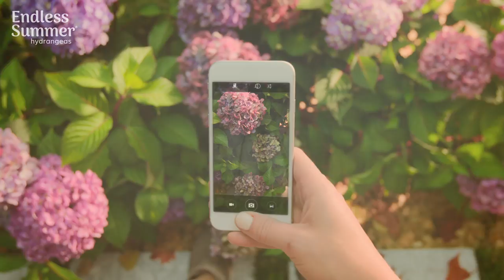Endless Summer® - Life in Full Bloom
From spring to fall BloomStruck® part of the Endless Summer® Hydrangea collection, never ceases to impress!

CHECK OUT OUR FRIENDS AT FIRST EDITIONS® SHRUBS AND TREES & EASY ELEGANCE® ROSES ⤵️